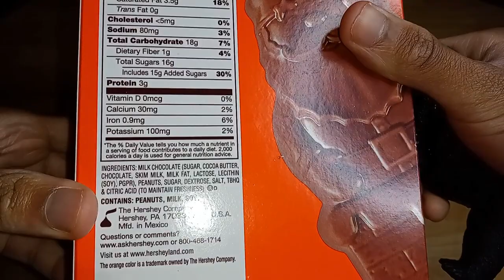Unboxin Doxin - Reese's Santa Claus Chocolate And Peanut Butter Bar Gift Box